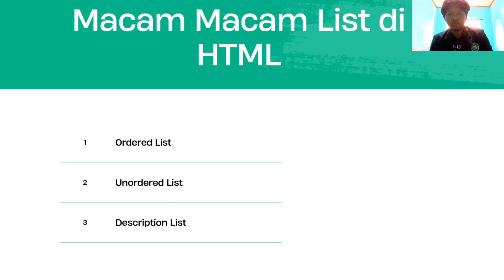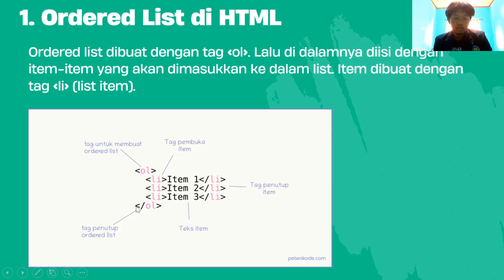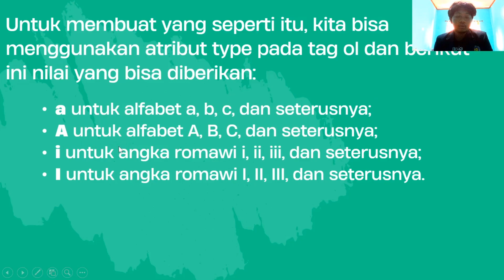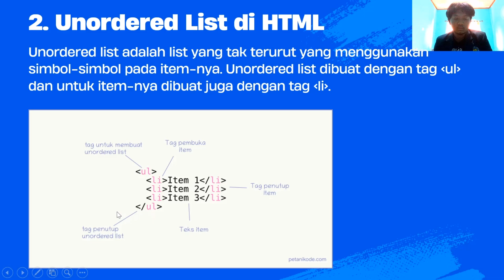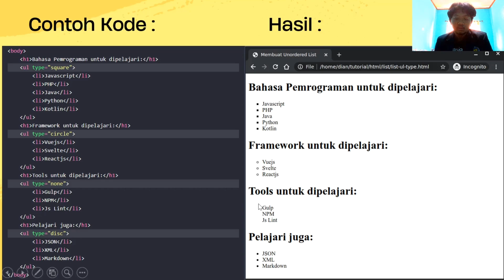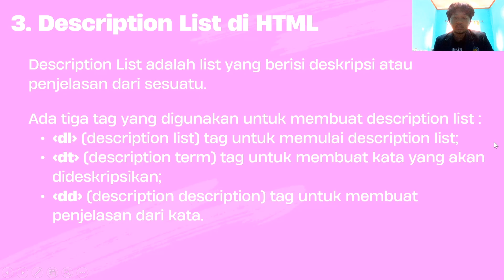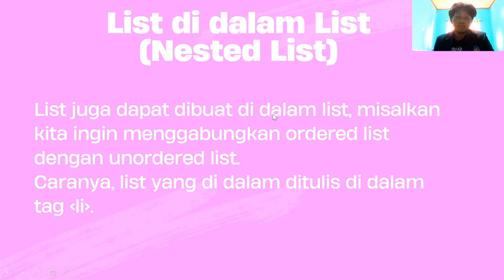Cara membuat list di HTML Chapter #9